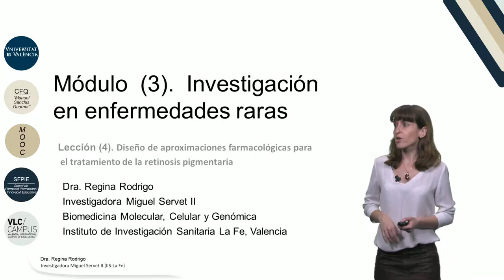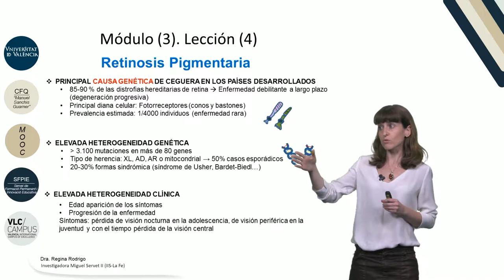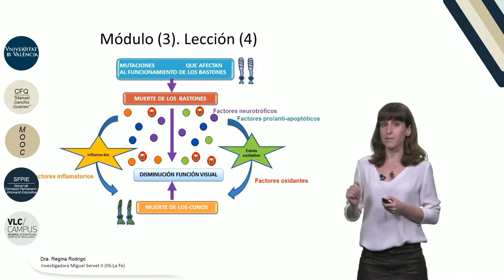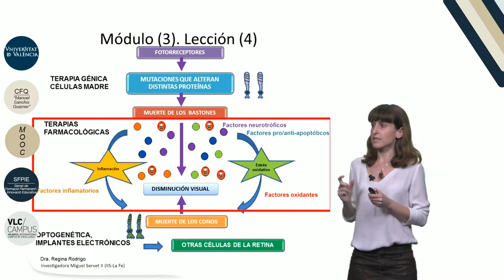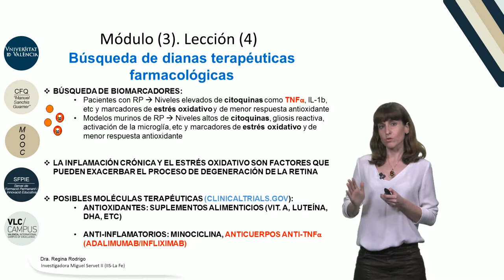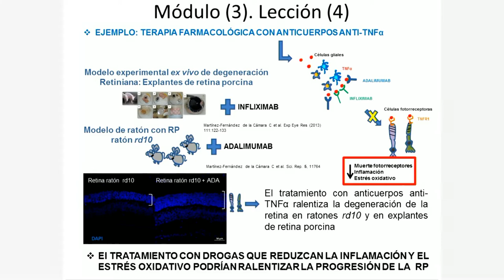m 3 l 4